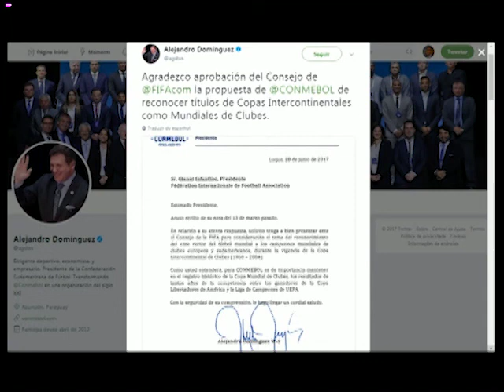Atletas no AR - 31/10/2017